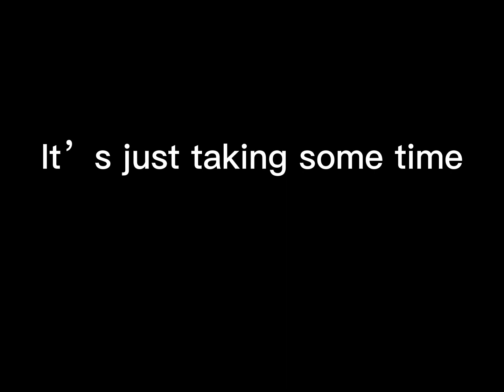Another vid coming soon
Yes,please be patient,it really takes a lot of time editing